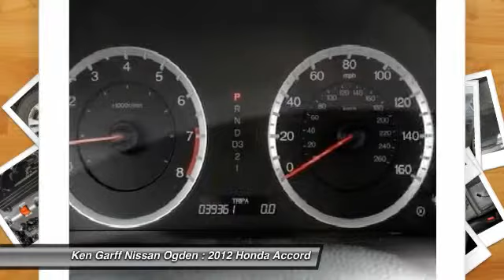2012 Honda Accord Riverdale Ogden Layton Utah 3NUT4819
Ken Garff Nissan Riverdale, proudly providing quality Nissan vehicles to Riverdale, Ogden, Brigham City, North Ogden, Layton, Washington Terrace, Fruit Heights, and the greater Northern Utah region.

HEATED SEATS and LEATHER. Leather! Switch to Ken Garff Nissan Ogden! If essentials for a new car include comfort combined with capability, the Accord has got you covered. It will allow you to dominate the road with style, and get great fuel economy while you're at it. This Accord is nicely equipped with features such as HEATED SEATS, LEATHER, 160-Watt AM/FM/CD Audio System, 4-Wheel Disc Brakes, 6 Speakers, ABS brakes, Air Conditioning, Alloy wheels, AM/FM radio, Anti-whiplash front head restraints, Brake assist, Bumpers: body-color, CD player, Delay-off headlights, Driver door bin, Driver vanity mirror, Dual front impact airbags, Dual front side impact airbags, Electronic Stability Control, Four wheel independent suspension, Front anti-roll bar, Front Bucket Seats, Front Center Armrest, Front reading lights, Heated Front Bucket Seats, Heated front seats, Illuminated entry, Leather Shift Knob, Leather-Trimmed Seat Trim, Low tire pressure warning, MP3 decoder, Occupant sensing airbag, Overhead airbag, Overhead console, Panic alarm, Passenger door bin, Passenger vanity mirror, Power door mirrors, Power driver seat, Power steering, Power windows, Radio data system, Rear anti-roll bar, Rear seat center armrest, Rear window defroster, Remote keyless entry, Security system, Speed control, Speed-sensing steering, Speed-Sensitive Wipers, Steering wheel mounted audio controls, Tachometer, Telescoping steering wheel, Tilt steering wheel, Traction control, and Variably intermittent wipers. to view a Free Price Check!